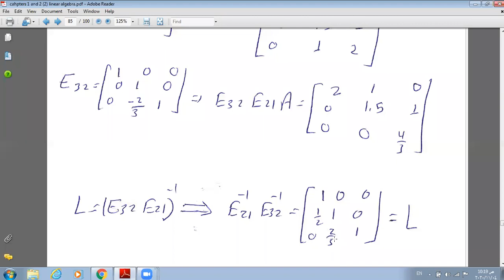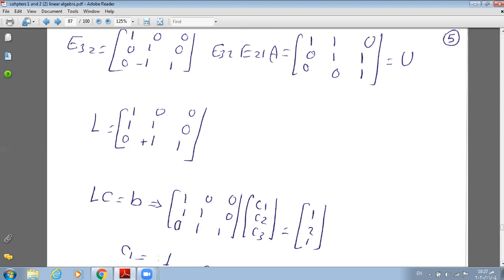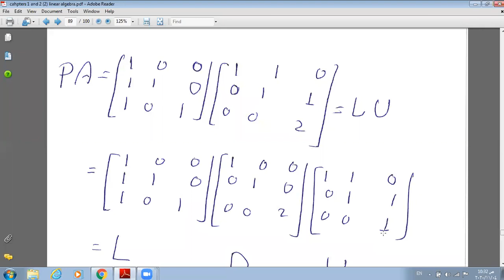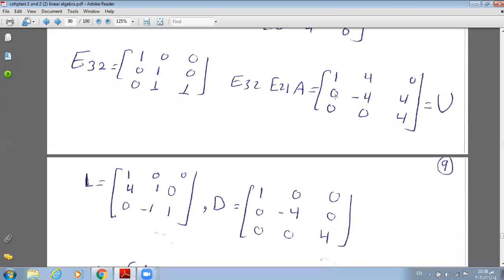lecture 8 part 1